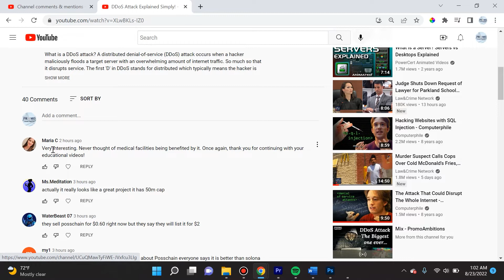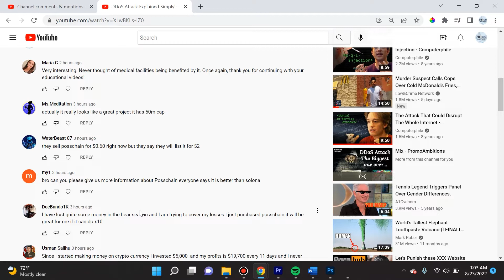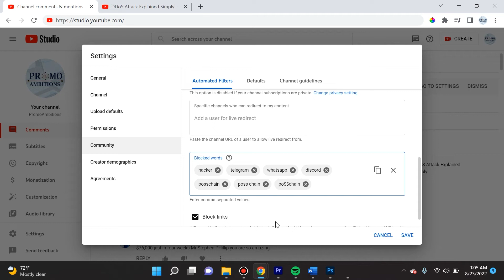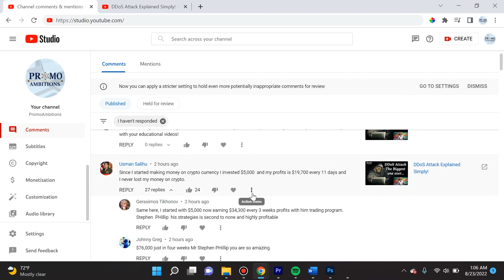How to Stop Bots from Commenting on Your YouTube Videos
In this video I cover in detail how to block certain keywords so that bots can no longer spam your YouTube videos in the comments section.